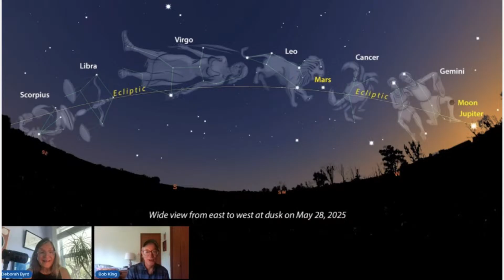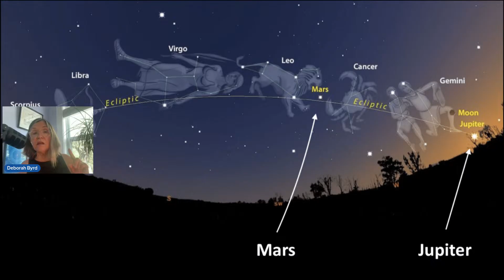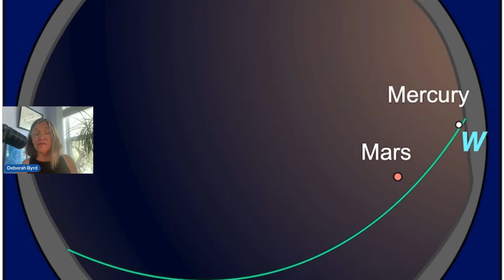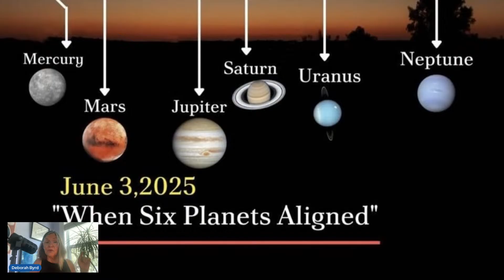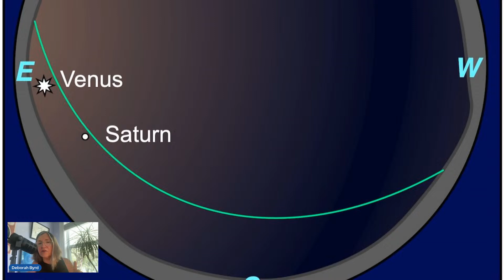Your Planet Forecast For June 2025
Argh! They're at it again. Memes are circulating suggesting a planet alignment in early June 2025. True or not true? Night sky expert Deborah Byrd of EarthSky has the scoop - plus a REAL planet forecast for June - beginning at 12:15 p.m. CDT (17:15 UTC) on Monday, June 2. Join live, and we'll answer your questions!